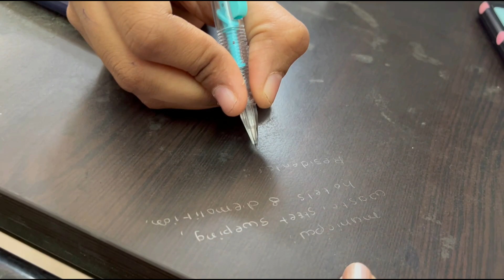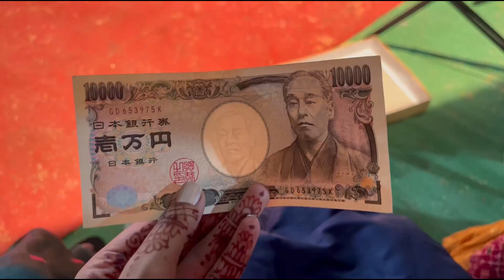My Brother's Wedding ❣️ नवरदेव चा ऊखाना 🤣